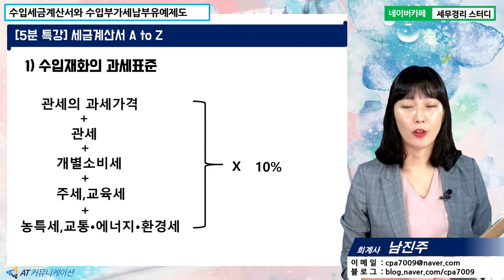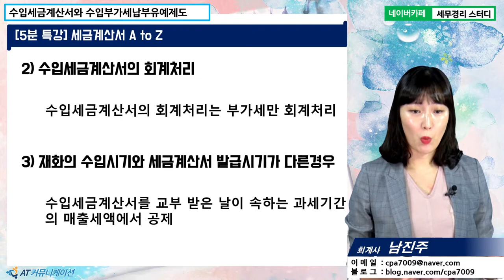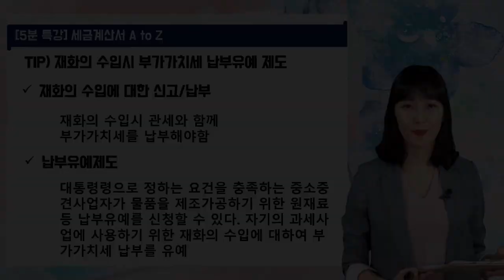[남진주 회계사의 5분특강] 세금계산서 A to Z - 수입세금계산서